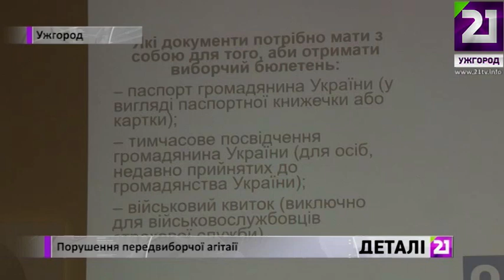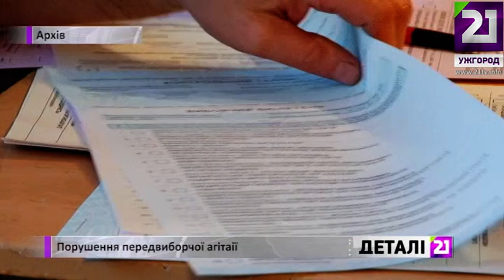Порушення передвиборчої агітації